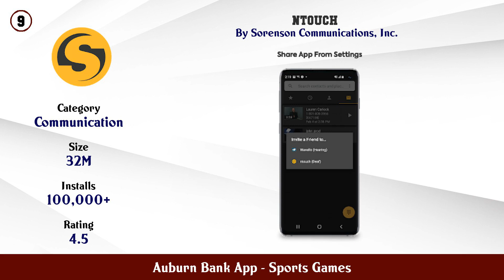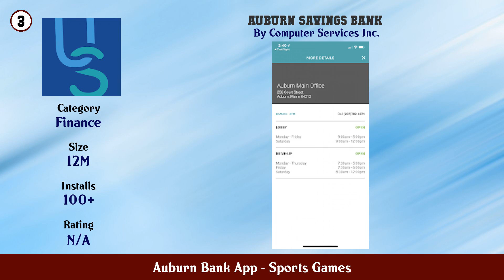Top 10 Auburn Bank App Android Games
In this video we have listed Top Auburn Bank App Android Apps. This video is for information and reference purpose only.